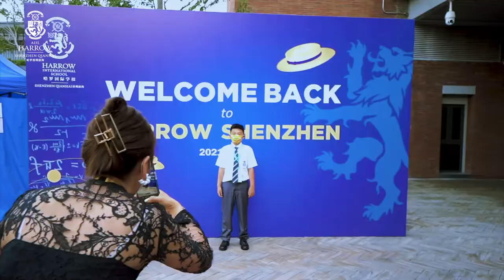FIRST day back for AISL Harrow Shenzhen students 2021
Harrow Shenzhen

Located in the Qianhai Co-operation Zone, Harrow International School and Harrow Innovation Leadership Academy Shenzhen Qianhai covers an area of 40,000 sqm.

Harrow International School is designed to cater to a maximum capacity of 800 students with outstanding facilities for an Early Years to Sixth Form school with boarding. The campus connects Harrow’s values with Qianhai’s spirit. As an inner-city site, the school has a lawn area where the main sports grounds and outdoor activity spaces are located, ensuring the whole campus will have a vibrant atmosphere. The British garden landscaping is inspired by the setting of Harrow School in London.

The campus is designed to support a holistic approach to education, with sports and leisure areas, library and break out spaces, and canteens and lecture halls, allowing students to flow easily between the various teaching and activities areas, in order to learn, collaborate and socialise freely.